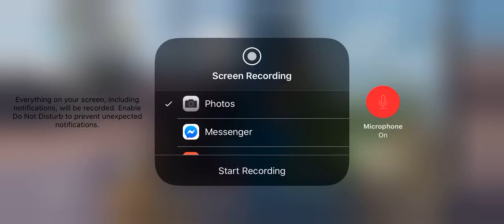6/26/20 On Station 4.0 - Win#2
Sakura, Artic .50, Using Landscape, Killhouse, Bus Station.